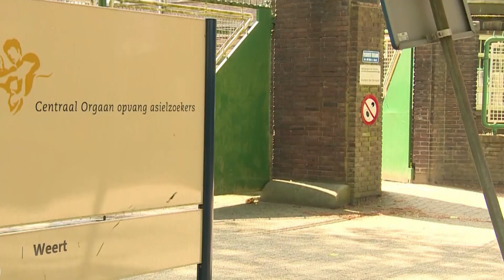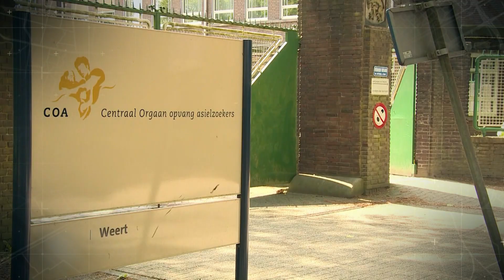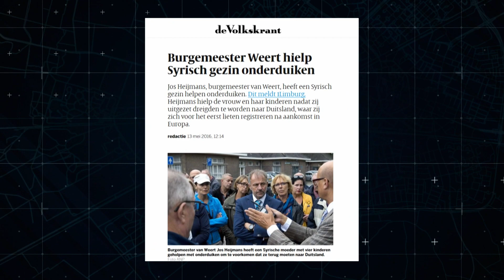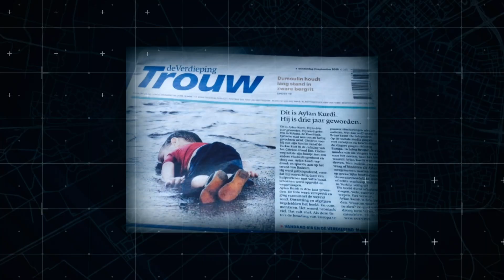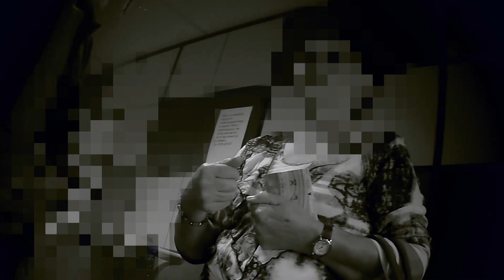Onrust in Weert door komst ASIELZOEKERSCENTRUM | Burgemeester Undercover | KIJK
Drie jaar na de komst van een AZC in Weert is er nog altijd veel overlast. Burgemeester Jos Heijmans gaat undercover als onderzoeker om te kijken hoe omwonenden en winkeliers het AZC ervaren. Tijdens zijn undercover acties komt hij ook in direct contact met de asielzoekers zelf en hoort hij ook hun kant van het verhaal. Dat er zaken moeten veranderen staat vast. De vraag is alleen met welke oplossingen de burgemeester zal komen.

In 'Burgemeester Undercover' volgt Dennis van der Geest verschillende burgemeesters die undercover gaan in hun eigen gemeente om een langlopend probleem op onorthodoxe wijze te onderzoeken.

Meer zien? Bekijk de hele aflevering op KIJK

Welkom op het officiële kanaal van KIJK misdaad. Op dit kanaal zie je clips, compilaties & recaps van onze beste misdaad programma’s, waaronder Foute Boel, Handhavers, Burgemeester Undercover & Oplichters in het Buitenland. Hier vind je de meest heftige confrontaties, verschrikkelijkste huisjesmelkers & sluwste oplichters.